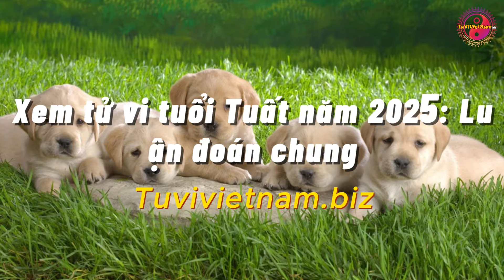Xem tử vi tuổi Tuất năm 2025 Ất Tỵ: Kiên nhẫn chờ thời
Tử vi tuổi Tuất năm 2025 dự đoán rằng ảnh hưởng của năm đến tuổi Tuất sẽ ở mức tối thiểu, năm mới sẽ bình yên. Đặc điểm của chó và rắn là khác nhau. Rắn thích hòa nhập với con người, còn chó lại thích cuộc sống yên bình. Năm nay tuổi có vẻ rất phức tạp đối với tuổi Tuất. Điều này sẽ khiến năm nay trở nên nhàm chán đối với tuổi Tuất. Tuổi Tuất phải thay đổi hành vi của mình để phù hợp với những hoàn cảnh khác nhau. Họ nên hòa đồng hơn và nỗ lực kết bạn mới. Bạn nên thay đổi thái độ và khuyến khích bản thân trở nên thân thiện hơn.
Năm 2025 là thời điểm bạn sẽ phải thận trọng và sáng suốt hơn trong việc đưa ra quyết định của mình. Năm nay bạn nên đặc biệt cẩn thận trong vấn đề công việc. Tránh xung đột, hiểu lầm với đồng nghiệp, khả năng ngoại giao và giữ bình tĩnh của bạn sẽ rất quan trọng để duy trì sự hài hòa trong công việc. Tránh những dự án rủi ro và những đề xuất đáng ngờ, đặc biệt là những dự án có vẻ quá tốt để có thể trở thành hiện thực.